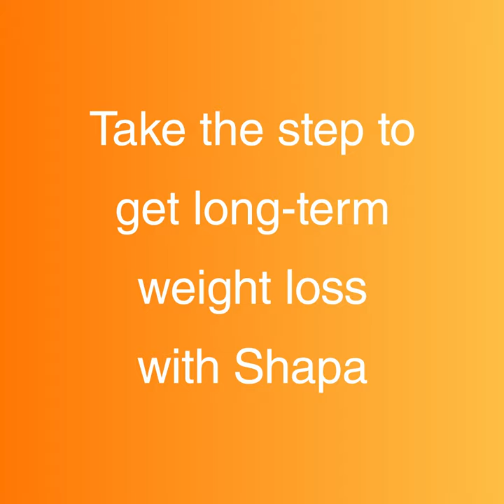Shapa - Innovative Bathroom Weight Scale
Smart algorithm weight scale based on behavioral science.
Weight management made achievable and sustainable through a display-free scale with an innovative app, with results to back it up.